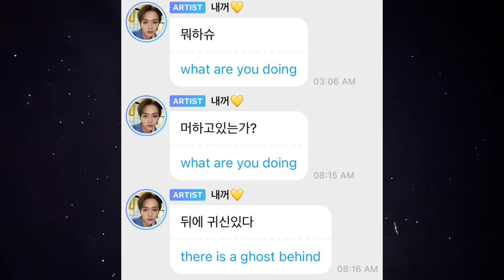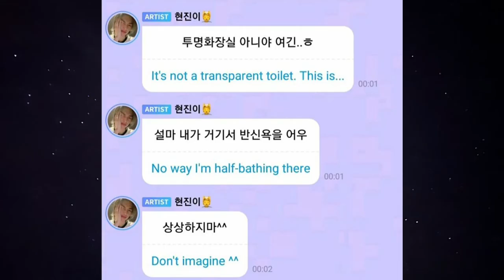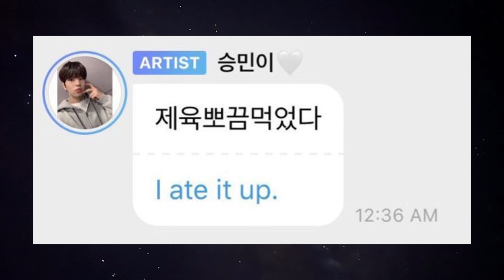stray kids bubble with no context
stray kids bubble with no context ( mostly lee know )
thanks for all the comments and sorry for the inactivity.
for those who don't already know, these messages are from "jyp bubble," an app made for jyp artists to speak to fans. the app uses google translate to translate messages from korean, so alot of these are mistranslations. and no, they still aren't allowed to curse.